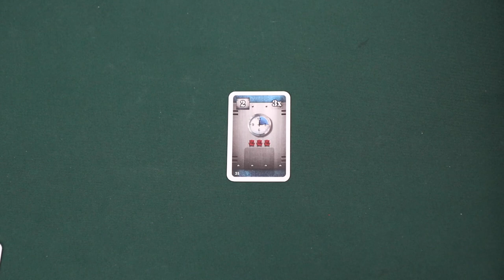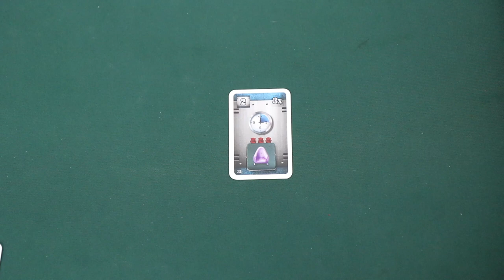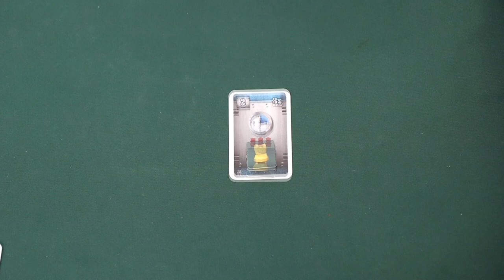Kanban: Driver's Edition - A Dicey Walkthrough!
An in depth how to play video for Kanban: Driver's Edition from Stronghold Games.